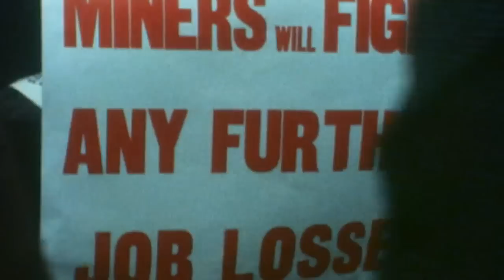Margaret Thatcher death: We look at her war with the National Union of Miners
Margaret Thatcher is dead, aged 87. We take a detailed look at her "biggest" battle with Arthur Scargill and the National Union of Miners. Margaret Thatcher came to power at the end of the infamous Winter of Discontent in 1979, and spent the next decade curbing the power of trade unions.

Her year-long battle with striking miners between 1984 and 1985 typified her confrontational attitude to the union movement and her victory paved the way for a radical shift in the balance of power in industrial relations.

The Conservative government introduced eight employment-related acts between 1970 and 1990 which all hit union power. Mass picketing was outlawed, ballots had to be held before industrial action could be taken, secondary action was made illegal and union leaders had to face regular elections to keep their jobs.

The miners' strike of 1984/85 was the biggest test of the legislation, and the fiercest union clash she faced during her time as Prime Minister. Job losses and pit closures sparked the dispute, but National Union of Miners (NUM) leader Arthur Scargill decided not to hold a national ballot and the year was dominated by mass picketing, violent scenes at pits across the country and clashes with miners who refused to join the strike.

The Thatcher Government held firm and the power of the NUM was destroyed, leading years later to a huge programme of pit closures. Report by Mark Morris.